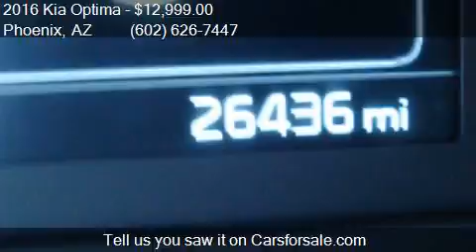2016 Kia Optima LX 4dr Sedan for sale in Phoenix, AZ 85023 a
This 2016 Kia Optima LX 4dr Sedan is for sale in Phoenix, AZ 85023 at EQUITY AUTO CENTER.

Engine: 2.4L I4
Transmission: Automatic 6-Speed
Color: Silver
Mileage: 26432
Contact EQUITY AUTO CENTER 1645 W Bell Rd Phoenix, AZ 85023 to test drive this 2016 Kia Optima LX 4dr Sedan today.